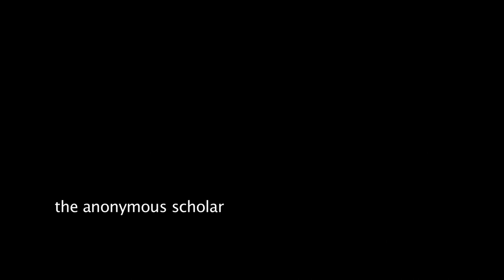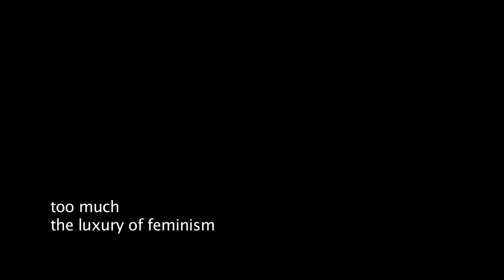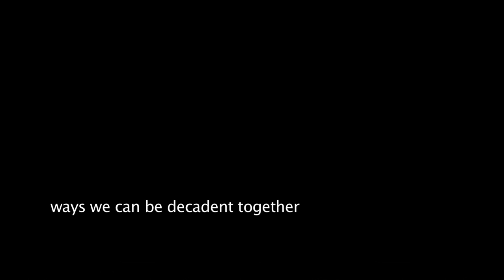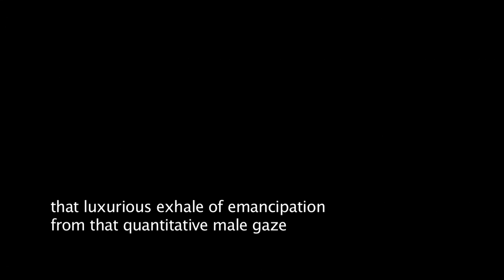the anonymous scholar 2021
there might be reasons not to show your face.
but there is no reason not to speak up.
love this interview. just listen.